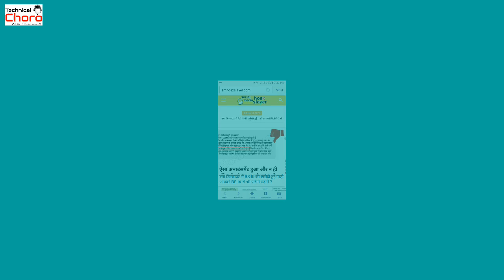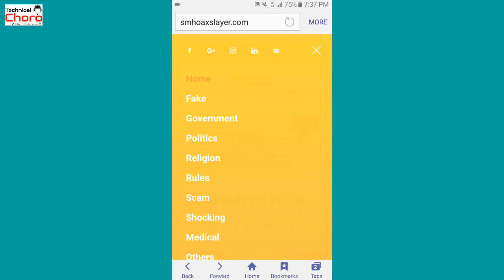Identify Fake Post in Just Two Minutes [Hindi]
Doston maine is video main aapko ek aisa Tareeka bataya hai Jis se aap Apne social media accounts par aane wale Fake message,Post,News,Video ka 2 minute main pata lga sakte ho😊

JAI BHARAT